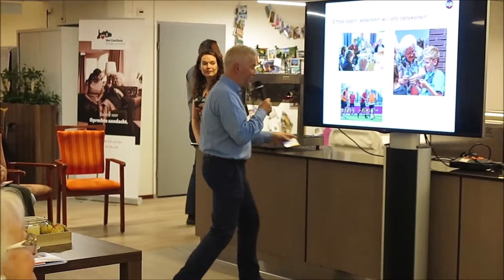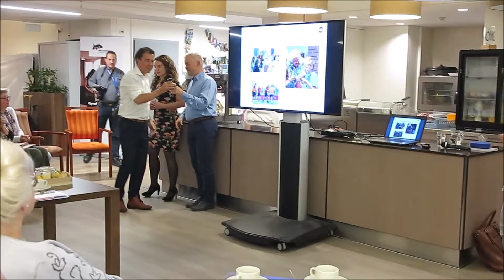14 Oktober 2019 Alzheimer lezing in Gasthuis van Millingen Film 5